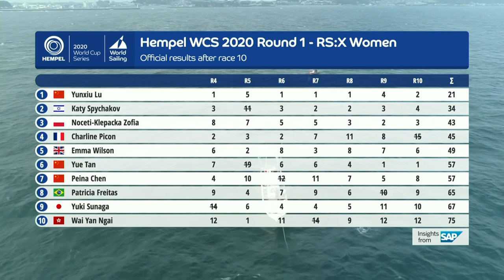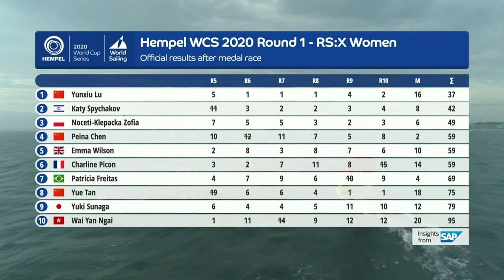RS:X Women Medal Race | Hempel World Cup Series Enoshima 2019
The top sailors in the RS:X Women's fleet this time looked similar to the finishing positions from Ready Steady Tokyo - Sailing Test Event, but did it finish in the same way?